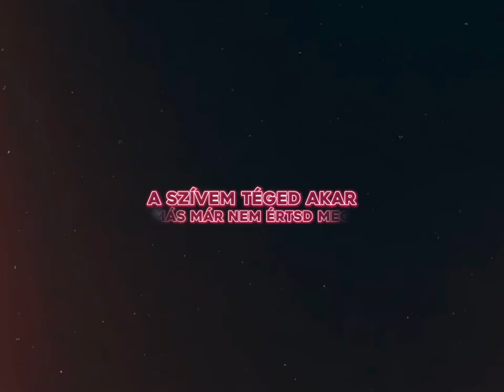Raine - Hajnal 1(Official Lyrics Video)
prod by Matthew May